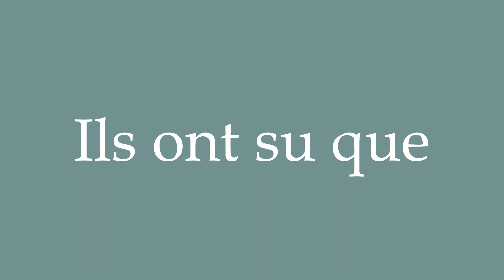How to Pronounce ''Ils ont su que'' (They knew that) Correctly in French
Learn how to say and properly pronounce ''Ils ont su que'' in French with this free pronunciation tutorial. Apprenez à prononcer des mots en français grâce à nos tutoriels.